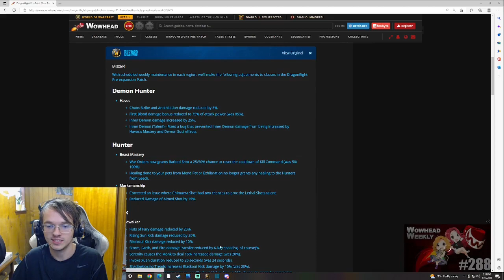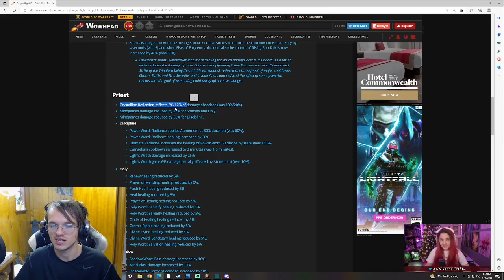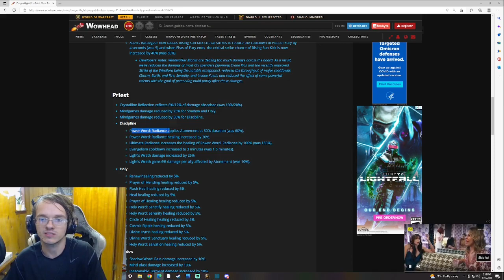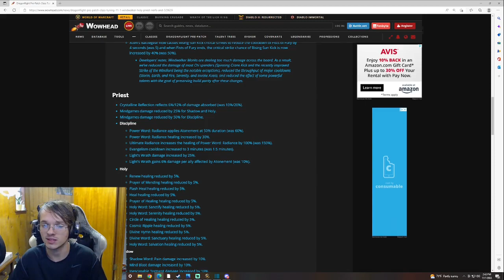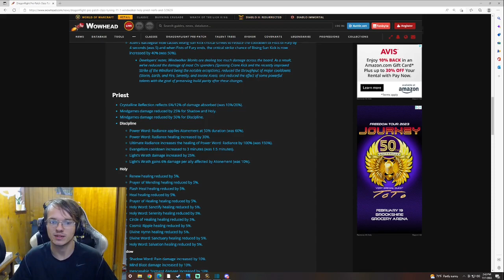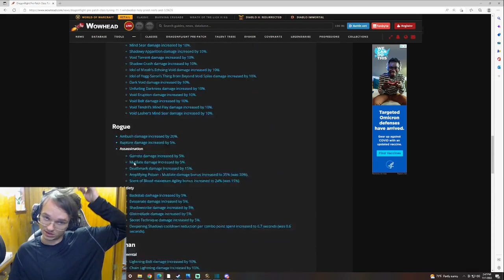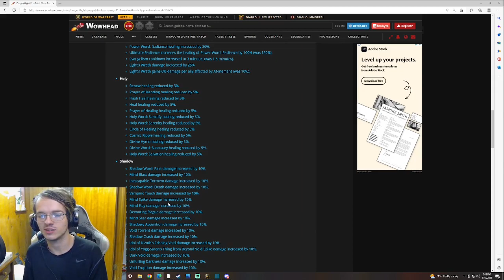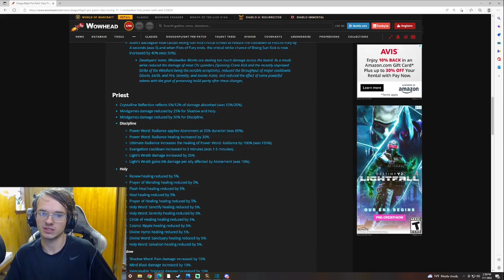Priest BUFFS + NERFS * November 1st Changes*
We recently got some class tuning with Priest BUFFS + NERFS... Let me know what you think of the changes... I think they are not bad but shadow needs an extra pair of eyes on it because it seems a LITTLE strong.
shadow priest dragonflight
Disc priest dragonflight
holy priest dragonflight